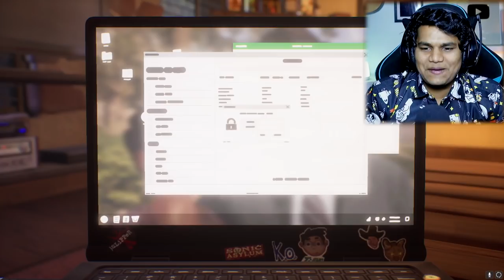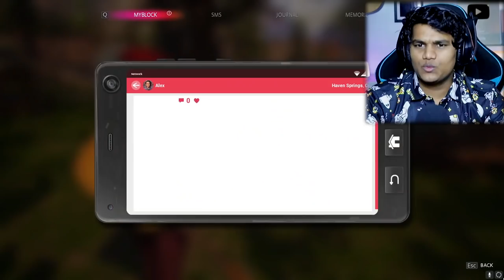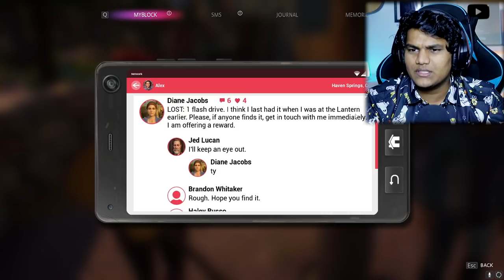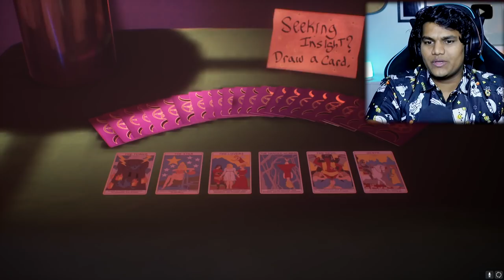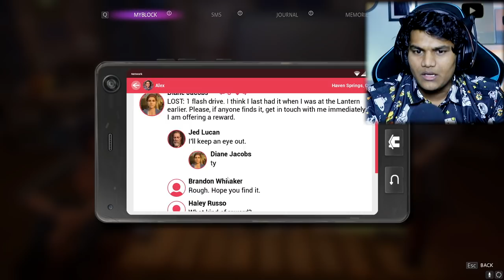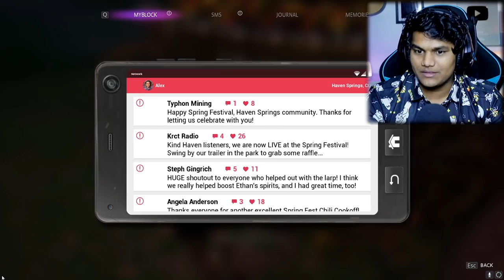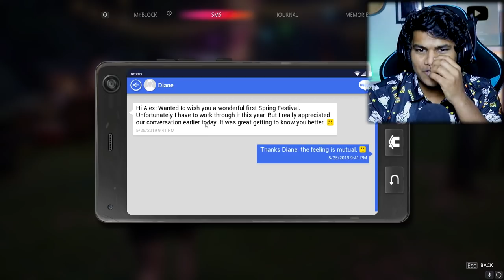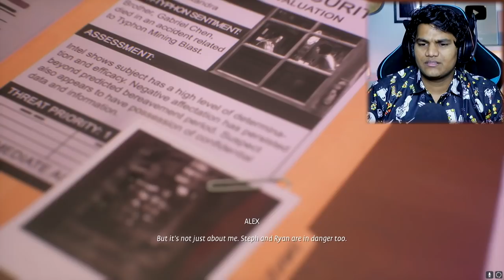Choosing a Life Partner ❤️ [Life is Strange True Colors Ch-3,4]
Continuing with the Life is Strange true colors series, They gave us a whole freaking chapter of me just playing a game because of this stupid kid "Ethan" but in the next one we get to decided who's gonna be our life partner, who should we choose? Also the choices in Chapter 3 and Chapter 4 of Life is Strange true colors are ways better than the previous chapter. These choices are nice and difficult to choose. Let me know who you guys chose for our Alex in your gameplay?